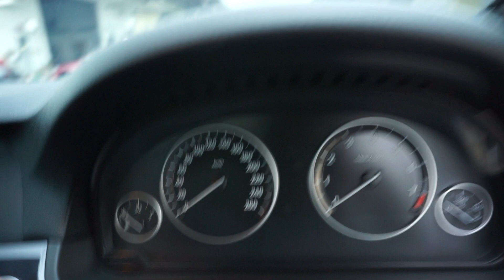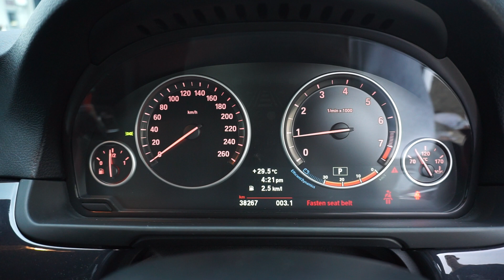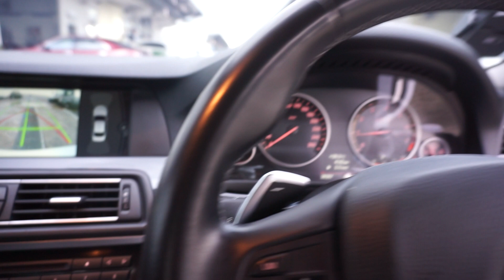BMW 520I 2.0L AT D/AB 2WD 4DR GAS/D NAV SMW6980G